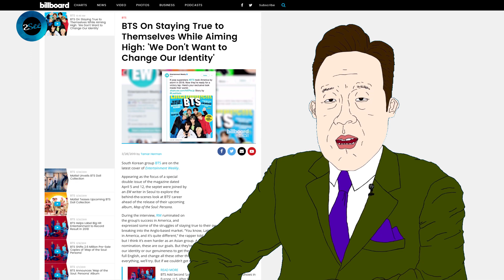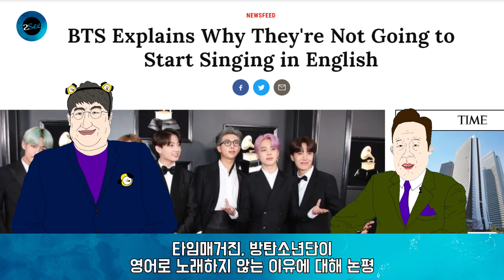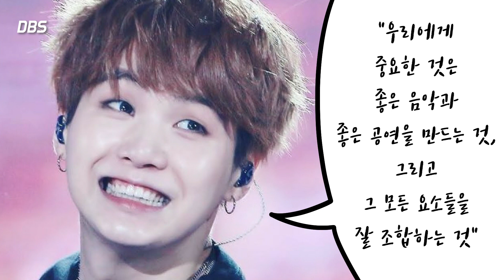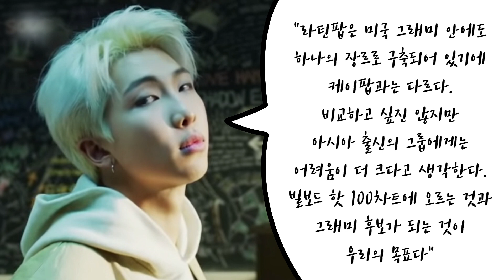방탄소년단이 영어로 노래하지 않는 이유는?!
방탄소년단스러운 패기 넘치는 인터뷰가 너무 자랑스러웠습니다!
정말 대한민국의 보물입니다!

공식 트위터 : @2_See_Official

[후원 정보]

국내 계좌 : 신한은행 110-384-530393

음원정보